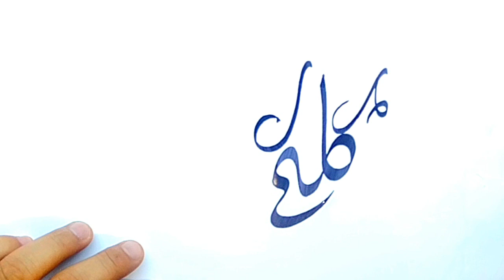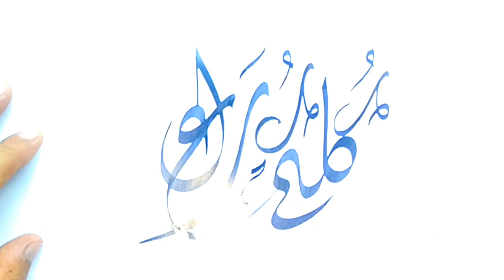كلكم راع # خط الديوانى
سلسلة كتابة اللوحات والأسماء واللوجوهات بالخط الديوانى تابع معنا على قناة خالد منصور